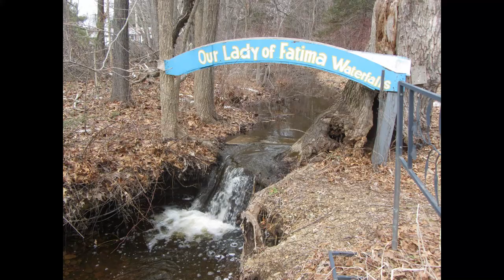Happy Spring at Fatima Shrine Holliston from NaturesFairy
Happy Spring everyone!
I'm so Happy Spring has arrived.
It was a Chilly day for a walk,,, the temperature was 35-37* with high wind gust making it seem even colder.
The sun was shining and there were beautiful clouds.
I took my 1st Spring 2014 walk at The Fatima Shrine in Holliston Massachusetts. There is still snow on the ground but there are areas where it has melted and you can see the Grass. The Pond was frozen sold but the little Waterfall was flowing. I saw a Happy Robin be-bopping around.

I decided to take my 1st Spring walk at the Fatima Shrine because weekly I come here whenever my Son who is in the Army is away for Army Training. I find it so peaceful walking around and seeing the beautiful Statues and Rosary walk.

♥I hope you all are having a wonderful Spring!! ♥

Editor:
Corel ~ Videostudio ProX4 Professional Video Editing Software